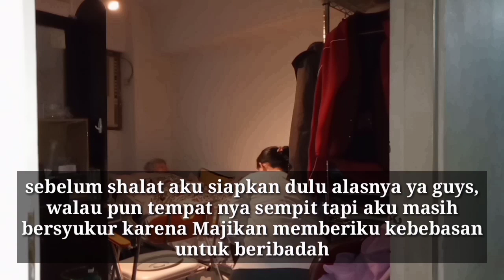Pekerjaan TKW TAIWAN - Dari sore sampai malam hari Sebelum Mandi - Siti Mardiyah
assalamualaikum
hello semua...
dalam vlog ku kali ini aku mau share tentang pekerjaan ku sebagai TKW Taiwan dari sore sampai malam hari, kerjaanku ringan, itu kata temanku...

semoga terhibur
terimakasih